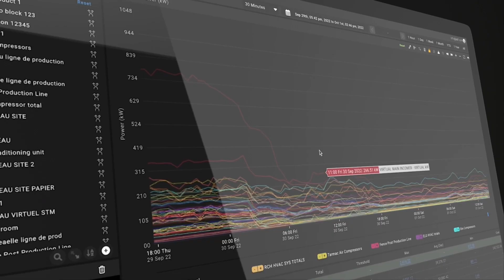World Environment Day 2023 | ClearVUE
Plastic waste makes up 80% of marine pollution, stimulates emissions-rich production and slows down the phasing out of fossil fuels.

The plastics industry is the world's fastest-growing source of industrial greenhouse gases, accounting for 19% of the total global carbon budget by 2040, according to the UN Environment Programme.

On World Environment Day, we are reminded that we need to take responsibility for protecting our planet by reducing, reusing and recycling.

At ClearVUE.Business, we are committed to reducing companies' environmental impact by providing them with clear data and strategic guidance.